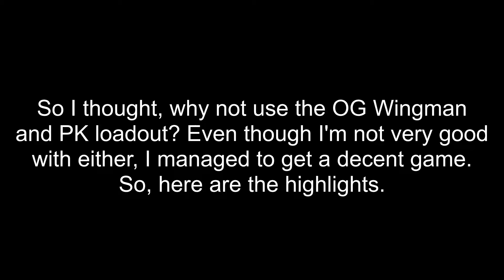Attempting The OG Season 0 Loadout - Apex Legends Season 9 Genesis Collection Event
In the Apex Legends Genesis Collection event, Season 0 Kings Canyon and Season 3 World's Edge make a come back. So I thought, why not use the OG Wingman and PK loadout? I managed to find a Wingman with a pay to win skin and got better with the PK, so here is the end result. Enjoy!